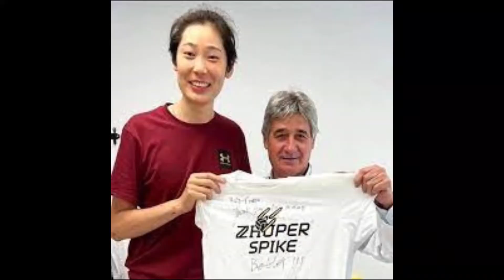Volleyball Zhuting Blocker of Scandicci 2023 2024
Wish you have fun watching the clip.To avoid copyright risks, I created a second YouTube channel that will film mukbang and incorporate volleyball news around the world. Hope everyone subscribes to support my second YouTube channel: NhamHieu99
Tôi có kênh YouTube thứ hai là NhamHieu99 . Để tránh những rủi ro bản quyền nên tôi đã tạo ra kênh YouTube thứ 2 sẽ quay mukbang và lồng vào những tin vắn bóng chuyền trên toàn thế giới. Hi vọng mọi người đăng kí ủng hộ ạ.

Zhuting  has a height of 1.98 m with Spike parameters 320 cm and Block 315 cm. The cutting and blocking range is always maintained at about 3 meters, so it is not difficult to block the ball well even with a single block. She is blocking many of the world's best and second best athletes and it's not too difficult to say that ZhuTing is a rare outside hitter who causes the most difficulty for the world's top opposite hitters today.